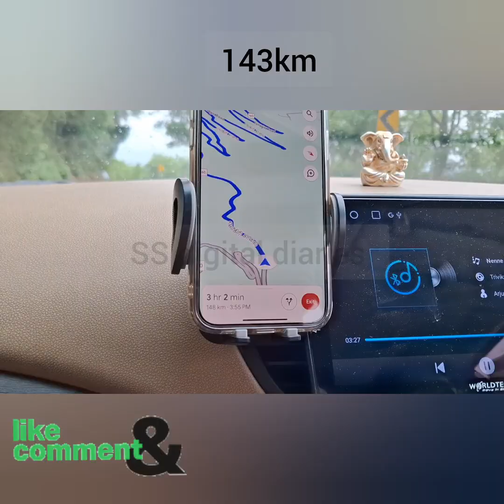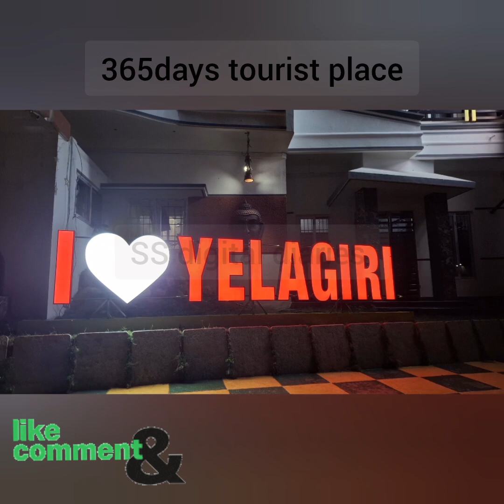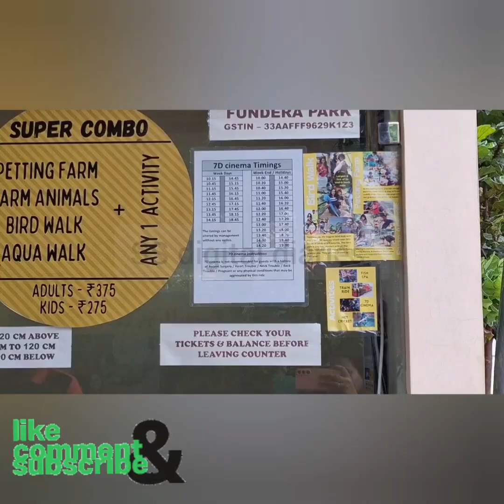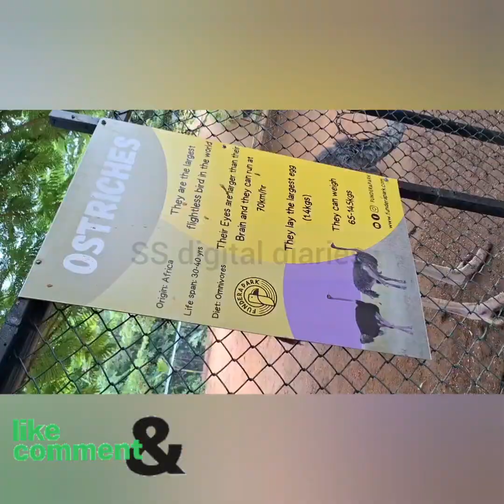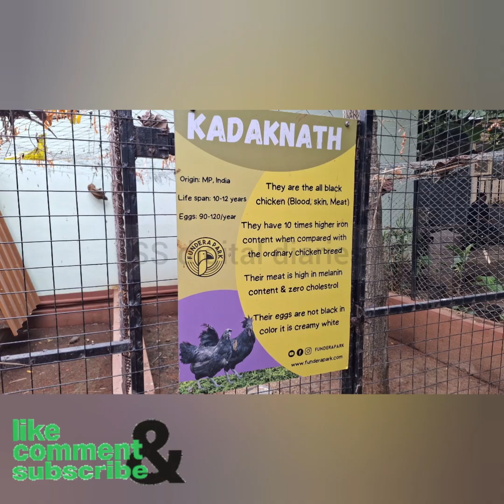things to do in Yelagiri | Fundera park Yelagiri | weekend getaway from Banglore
1. Uncle Bernie's Chocolate Factory - selfie panda - panda parkThe first selfie park of India
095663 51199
9am to 8pm every day

2. Yelagiri Karting
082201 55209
9am to 6am

3. O Nila Resort
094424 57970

4. Yelagiri - Nature Park
9am to 7pm

5. A.R Thanga Kottai

6. Rainbow Tent Stay
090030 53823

7.Fundera park - Birds park
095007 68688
9.30am to 6.30

8. Nilavoor cliff view point

9. Boat house yelagiri

10. Cloud forest entertainment park
9am to 6pm